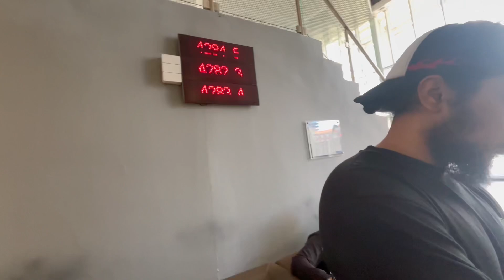Graduation coming soon | BAU International University | Batumi Georgia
Graduation coming soon , BAU International University,  Batumi Georgia , Last day of semester, study vlog, uni vlog, College vlog,
Hii guys. I hope you like this vlog .